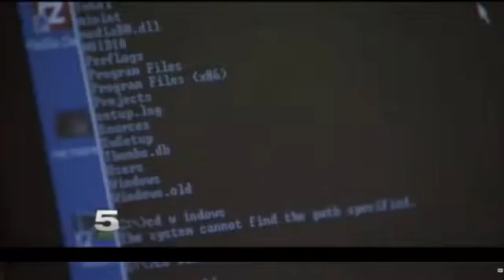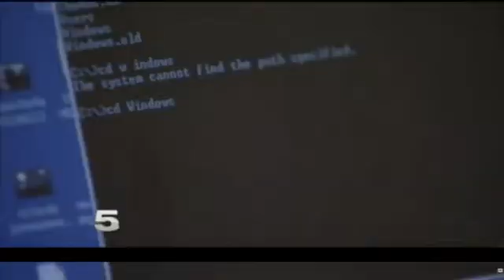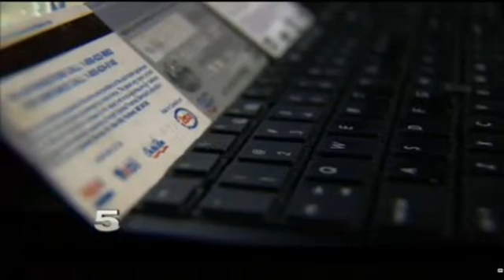Ethical Hacking - Interview at South Texas College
The Electronic and Computer Maintenance Program Chair (and certified ethical hacker) speaks with Channel 5 to discuss what hackers look for and how to stay safe from hackers!